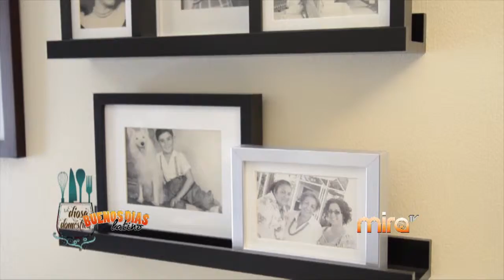MIRA TV - BDL - DIOSA DOMESTICA CON SUS CONSEJOS DE DECORACION Y CALENDARIOS COMUNITARIO